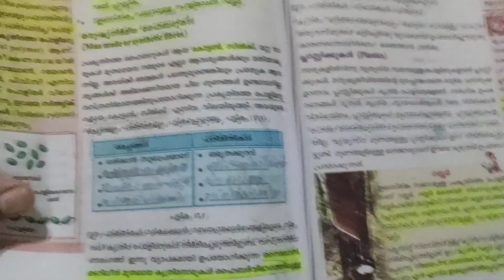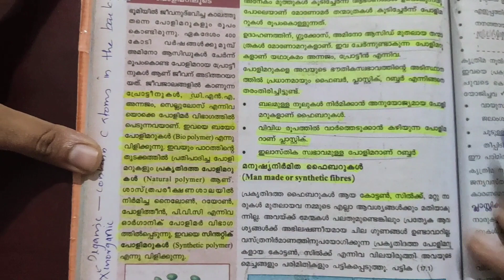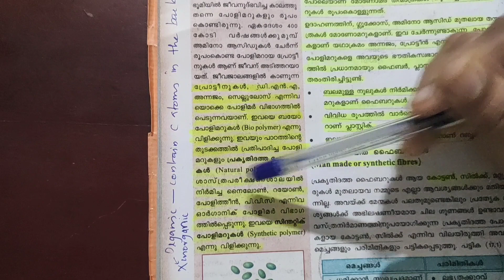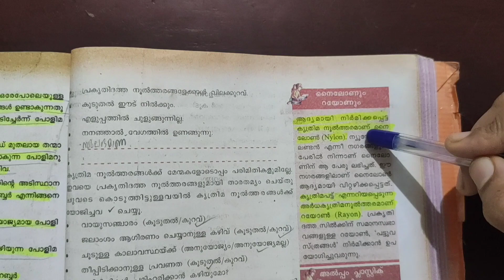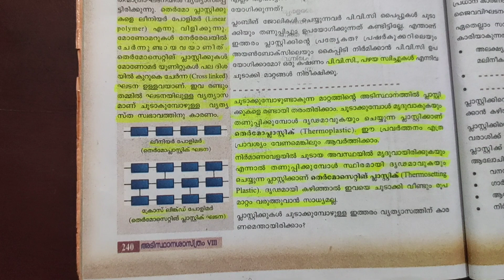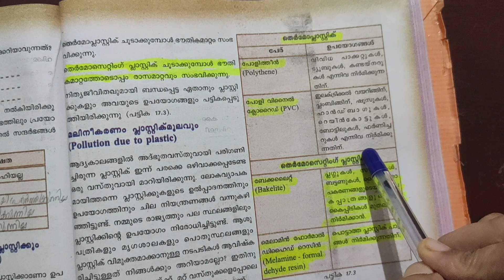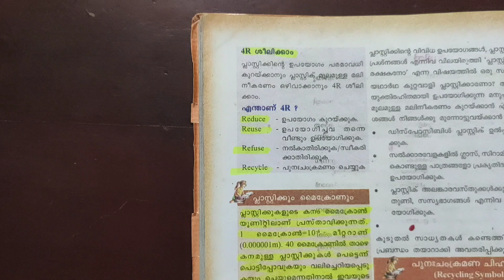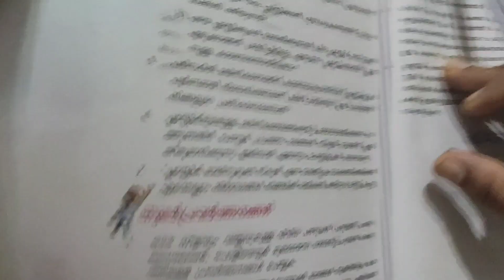for LP UP ,LGS ,HSA physical science.....std 8,ഫൈബറുകളും പ്ലാസ്റ്റിക്കുകളും